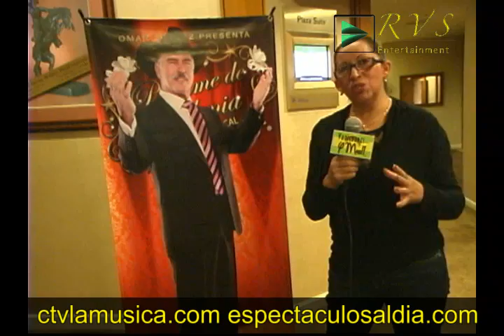Variedades...y Mas! Andrés Garcia (Promocionando Perfume de Gardenia) 2011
Entrevistas Exclusivas para y por supuesto para el Programa de TV, Variedades...Y MAS! Dirigido por los Productores,Jose Luis Rojas, Ricardo Coyazo y Cesar Zepeda Conductores; Maria Ruiz ,Patricio Godoy y Teresita Avila